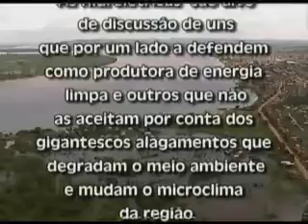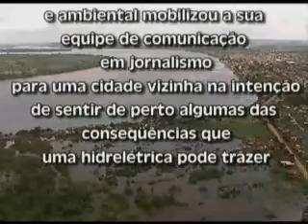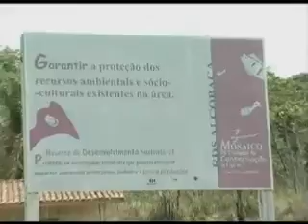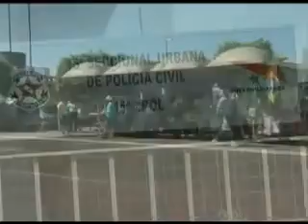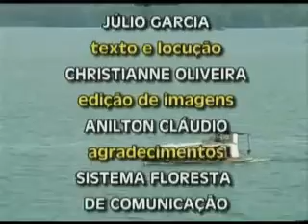Tucuruí: Estudo de caso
Documentário produzido pela prelazia do Xingu, sobre a Usina Hidrelétrica de Tucuruí, no Rio Tocantins, Pará. Traz entrevistas com os atingidos e uma crítica ao "barragismo".